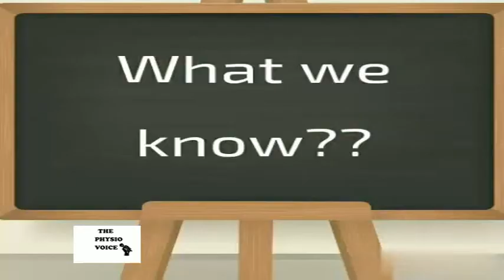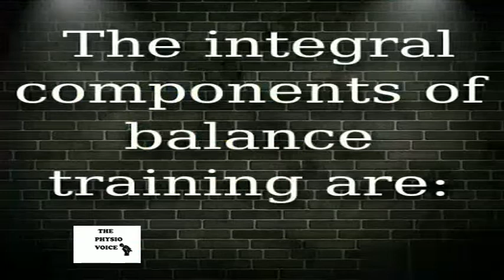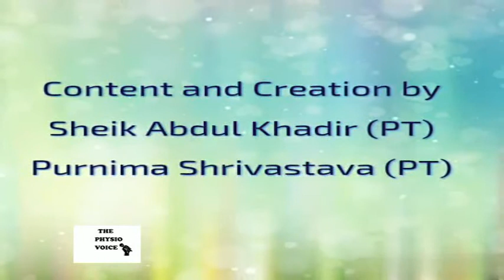BALANCE TRAINING I PHYSIO FUNDA I THE PHYSIO VOICE I WHAT WE MUST KNOW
Balance training is an integral part of almost every Physical Rehabilitation. However, it's a complex integration of various components. Check out the video for more.